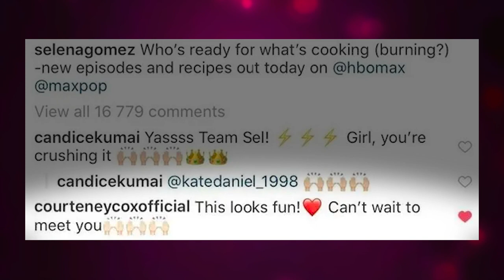Selena Gomez To Star In 'Scream 5'? | Naughty But Nice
Selena Gomez To Star In 'Scream 5'?